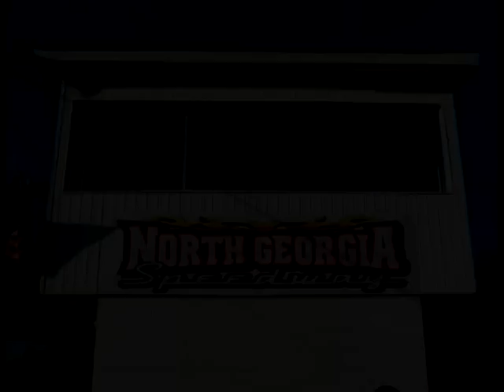Schaeffer's So Natl's @ North Georgia Speedway 7 19 12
Southern Nationals Night 3 @ North Ga Speedway 7-19-12
filmed all the heats and features in every division